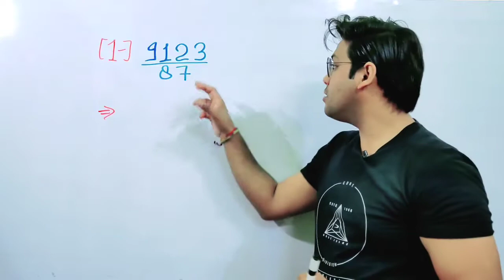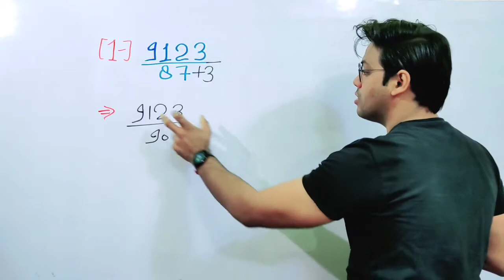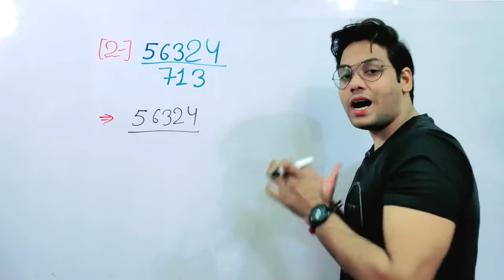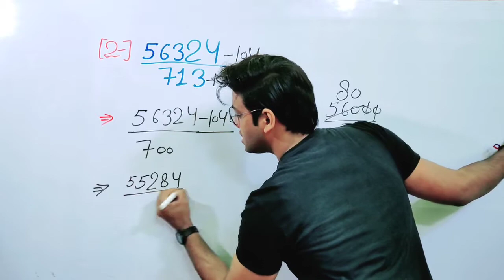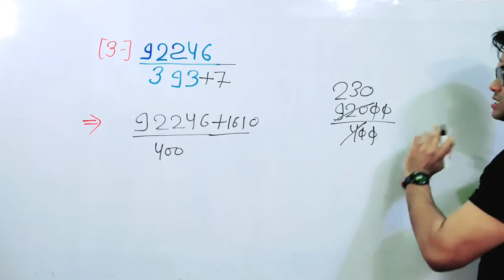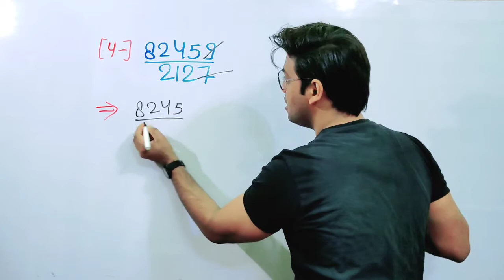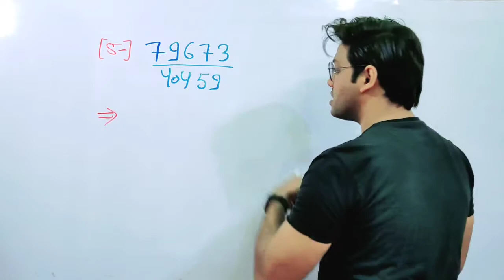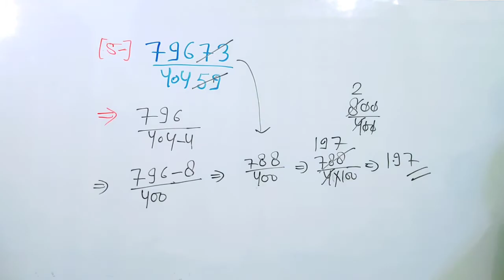Divide Short Trick | कोई भी Number Divide करो within 20 Sec | Maths Future